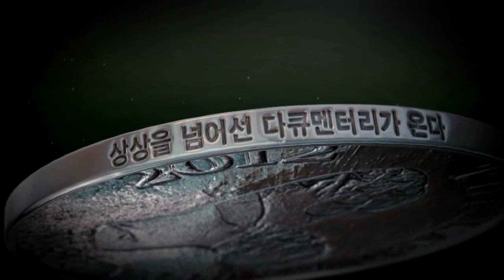SBS- 2012 창사특집 대기획 최후의제국 -홍보영상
▶ SBS창사특집 대기획 최후의제국 격변의 시대에 던지는 최후의경고! 인류는 어디로 가야하는가에 대한 해답을 찾아 떠나는 대서사시! 일요일밤 11시 방송